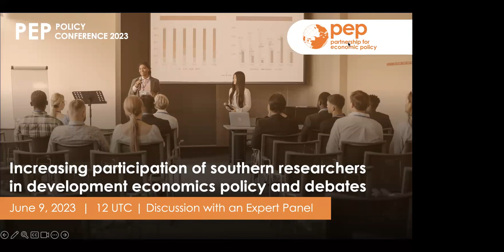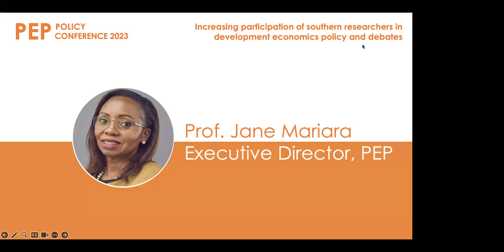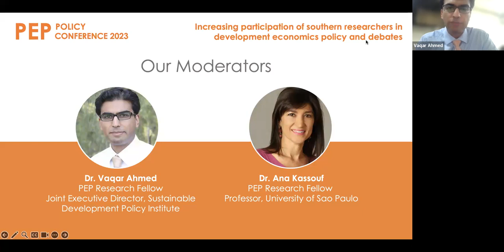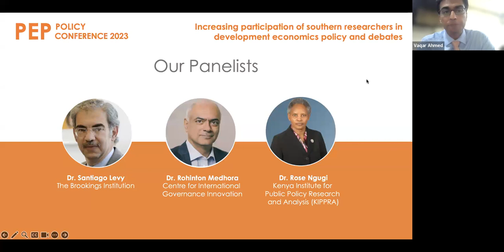PEP Conference 2023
Increasing participation of Southern researchers in development economics policy & debates | June 9, 2023.

Click "Show More" for session programme and time codes.

Moderated by: Vaqar Ahmed and Ana Kassouf.

Panelists:
    • Rose Ngugi, Kenya Institute for Public Policy Research and Analysis
    • Rohinton Medhora, Centre for International Governance Innovation
    • Santiago Levy, The Brookings Institution

00:03:00 - Welcome Remarks and Introduction to Panel
00:10:05 - Panel Discussion
00:53:17 - Q&A Session
01:26:00 - Last Words - Jane Mariara